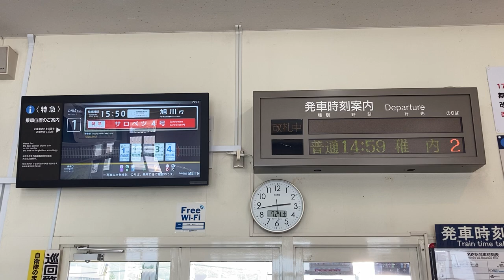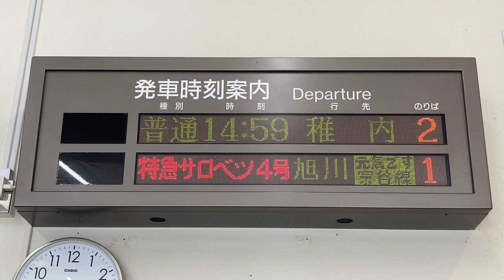JR北海道 名寄駅 改札口 発車標(LED電光掲示板) その3